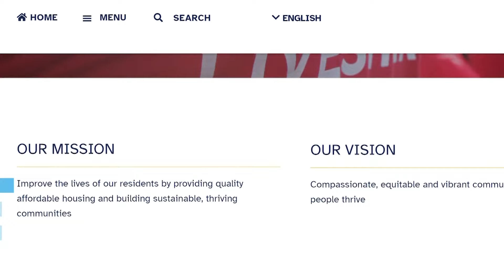Residents outraged, asked to vacate public housing due to late fees they weren't notified about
Over 600 tenants are being asked to vacate public housing over late fees many didn't even know they were racking up.